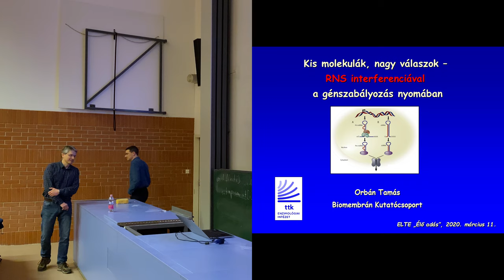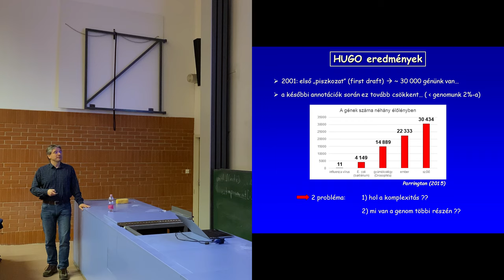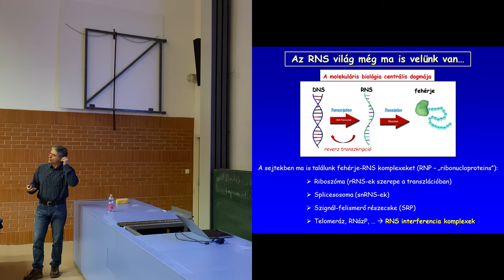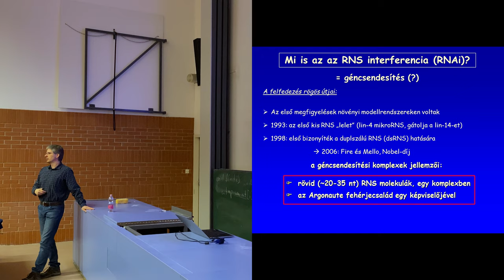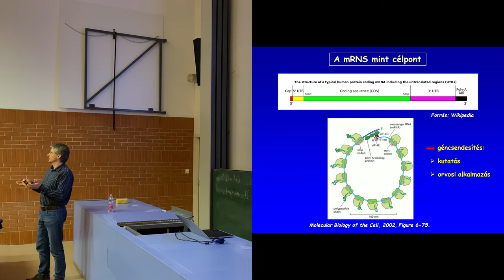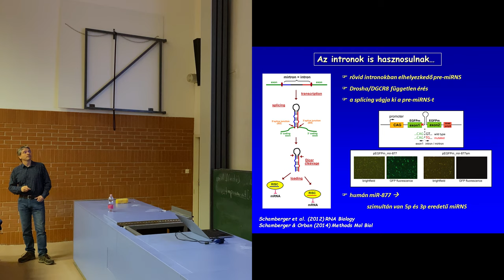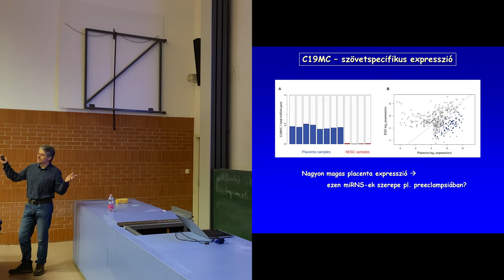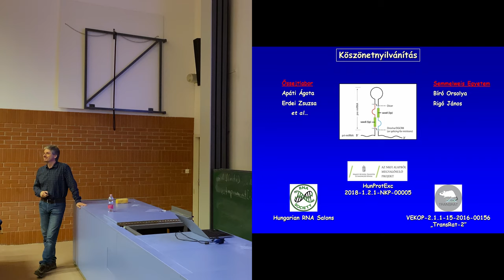Orbán Tamás: Kis molekulák, nagy válaszok - RNS interferenciával a génszabályozás nyomában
2020. március 11.

A humán genom projekt eredményeképpen megszületett az emberi géntérkép, amely a sejtjeinkben található DNS molekulák bázissorrendjét, így az általa hordozott genetikai információt is tartalmazza. A kezdeti nagy várakozások ellenére azonban kiderült, hogy a „klasszikus” fehérje kódoló szekvenciák a teljes állomány csak egy töredékét (mindössze 2-5%-át) teszik ki annak ellenére, hogy a későbbi vizsgálatok igazolták: az emberi genom legalább 80%-áról történik átírás. Az elmúlt két évtized molekuláris genetikai vizsgálatai igazolták, hogy a DNS-ről átíródó RNS-ek fehérjekódoló kapacitás híján is működhetnek, sőt, nagyon fontos szerepet játszanak a génexpresszió szabályozásában. A regulációban kiemelkedő szerephez jutnak bizonyos kisméretű, egyszálú RNS molekulák, amelyek meghatározott fehérjékkel együttműködve az „RNS interferencia” folyamataiban vesznek részt. Ezen útvonalak egy része egyfajta molekuláris immunrendszerként invazív genetikai elemek (például vírusok, vagy az ugráló gének, más néven transzpozonok) elleni védekezésben játszik szerepet. Az RNS interferencia más útvonalai viszont endogén szabályozási hálózatként a génexpresszió finomhangolását végzik, pontosan meghatározott mintázatokat kialakítva. Az előadásban megismerkedünk a kis RNS molekulákhoz köthető szabályozási folyamatok rejtelmeivel, azok evolúció során kialakult sokféleségével, és kiderül az is, hogy miképpen lehet ezt rendszert felhasználni a génexpressziós folyamatok mechanizmusainak feltérképezéséhez.